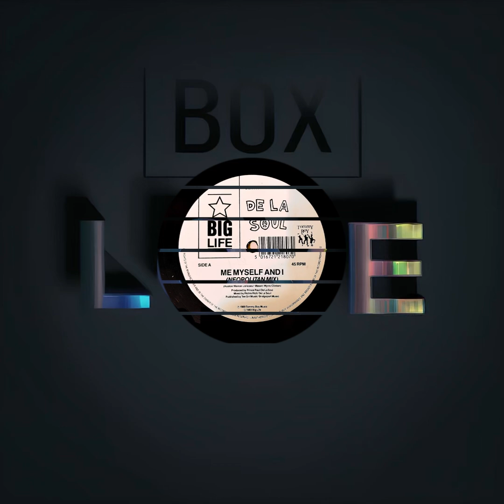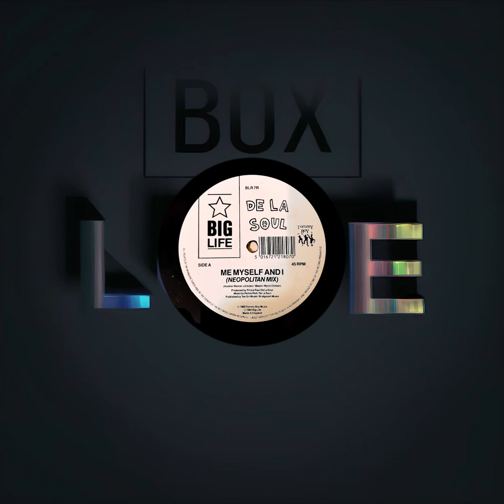De La Soul: Me Myself and I (Neopolitan Mix)